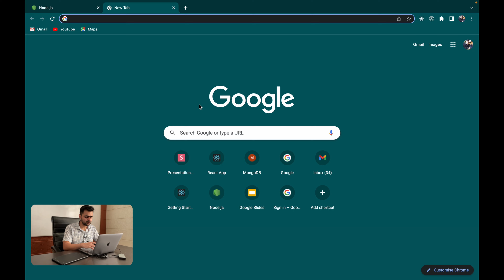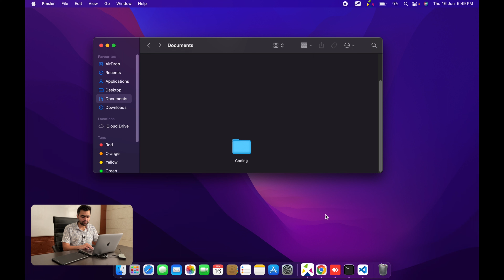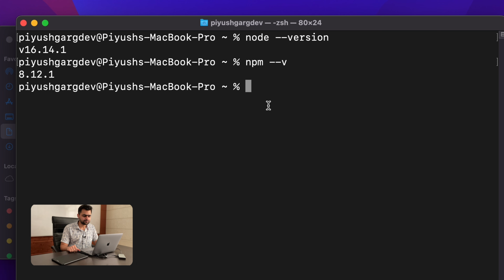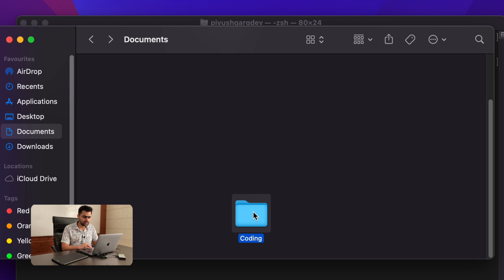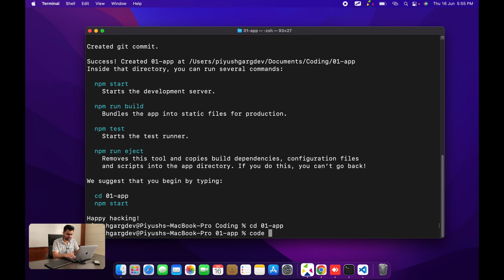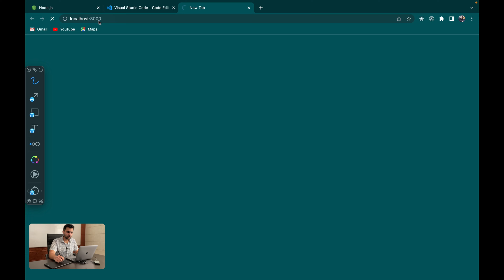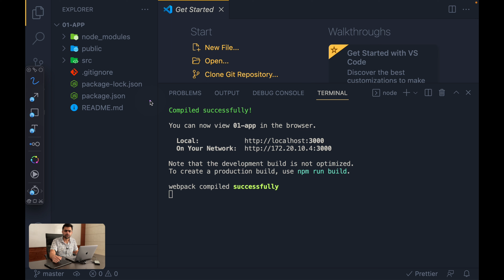Installing and Creating New React Application | Complete React Tutorial Series in Hindi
Hey everyone,

I am Piyush Garg and I am going to start my youtube journey with react series. In this series, we are going to learn and understand react. Also after the completion of this series, you would be able to design and code complex react UI's and be ready for production-grade use of react.js.

In this video, we are going to see the installation of Node.js and vs code. We would be understanding why we need these two tools to get started with react and would create a new empty react application.